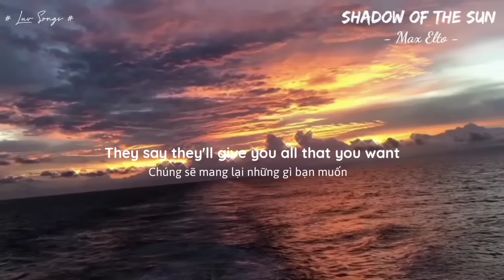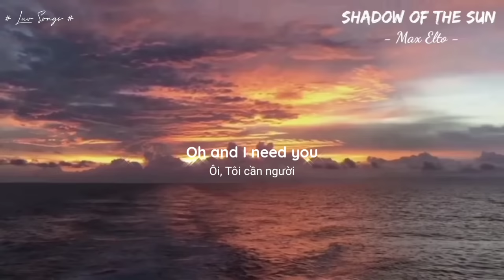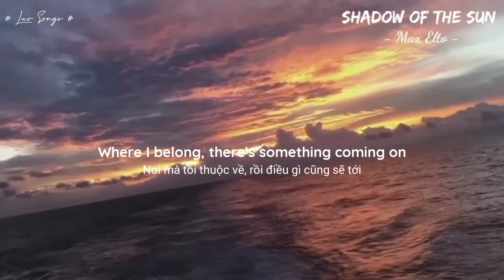Shadow Of The Sun - Max Elto (Vietsub+Lyrics)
🌸 LYRICS :

They say that life is always easier
 After you let yourself come undone
 They say they'll give you all that you want
 And I'll be waiting in the shadow of the sun
 Seizing time no one has been before
 Close the curtains, what you waiting for?
 And I'll be keeping secrets till I'm in the ground

 Changing colors makes you waste away
 Just paint your eyes with a vivid mind
 Now you see what's behind the lights

 Finding treasures that has been on demise
 Building mountains in disguise

 [Chorus]
 I'm in the shadow of the shadow of the sun
 Where I belong, there's something coming on
 Oh and I need you

 No more waiting, times are changing
 And there's something coming on

End.

🌸 Và nhớ bình luận đóng góp ý kiến của bạn dưới video này nhé 😊
🌸 Cảm ơn các bạn đã ủng hộ mình ạ ♥️